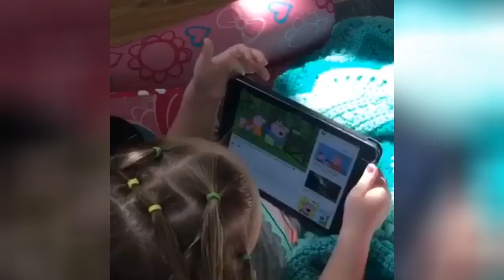Quick Hairstyle Ideas ✶ Natural Hairstyles For Women ✶ Hair Updos Short Hair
Your Comments Are Valuable 💖 Hair trimming or hair trimming is planned to make or keep up a particular shape and frame. There are approaches to trim one's own hair yet generally someone else is enrolled to play out the procedure, as it is hard to keep up symmetry while trimming hair at the back of one's head. Its degree may run from just trimming the uneven finishes of the hair to a uniform length to totally shaving the head.
People always ask about Hair Updos Short Hair.We have some tricks here;
Do you interest about Hair Updos Short Hair?Check below about Hair Updos Short Hair.